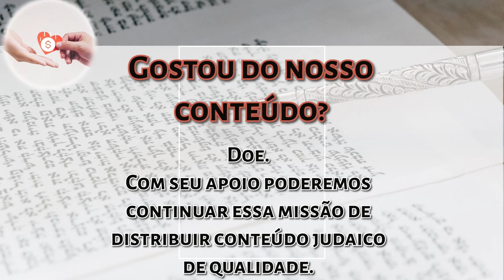Parashat Vayikra pelo Kli Yakar: Os sacrifícios e Cain e Hevel - Rabino Faour Hidabroot Brasil 2024